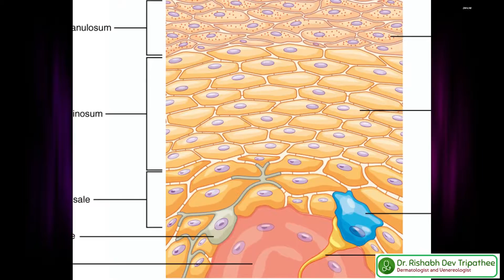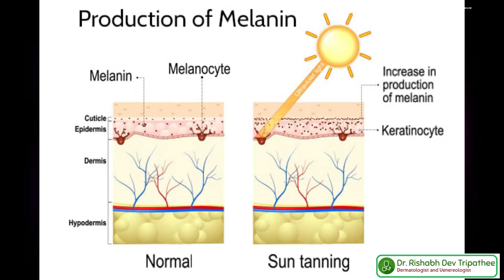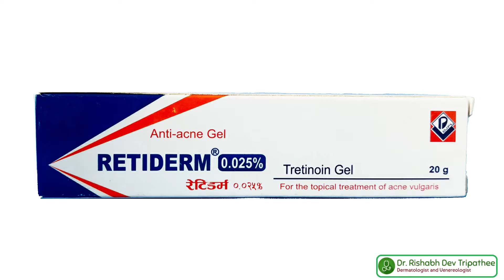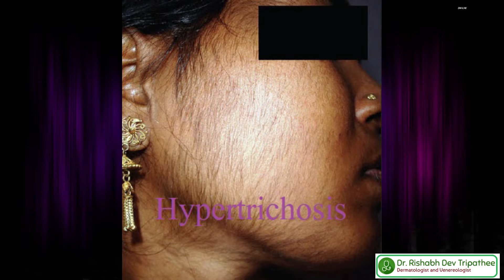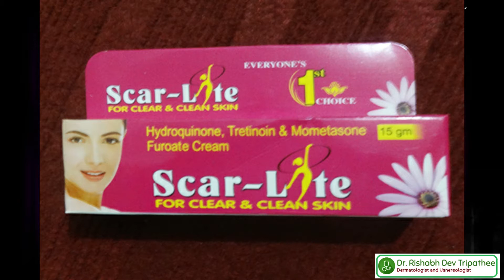चायाँ पोतोको कारण | उपचार गर्दा ध्यान दिनुपर्ने कुराहरु | chaya poto kasari hataune| Dr. Rishabh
चायाँ पोतोको कारण | उपचार गर्दा ध्यान दिनुपर्ने कुराहरु | chaya poto kasari hataune|
This video explains the cause of melasma along with various  treatment options available in the context of nepal..Some of the creams available in the market can have serious negative impact on the skin of face. Many long term and some permanent side effects are seen due to steroid creams. Hence one should have proper knowledge about these treatment creams as well.
चायाँ पोतोको कारण
उपचार गर्दा ध्यान दिनुपर्ने कुराहरु
poto hataune upaya
Chaya hataune tarika
Chaya kasari hataune
poto ko upachar
poto kasari hataune
poto falne tarika
poto cream
चायाँ पोतो को कारण तथा उपचार
Chaya poto cream
Chaya poto face
Chaya poto treatment
Kalo poto ko treatment
Melasma in nepali
Anuhar ko chaya hataune tarika
kalo poto
anuharko chaya
anuhar goro kasari banaune
poto hataune gharelu upaya